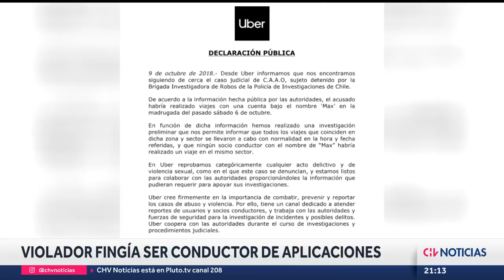CONDENAN A VIOLADOR a cadena perpetua: Se hacía pasar por conductor de aplicación en Santiago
Este sujeto se hacía pasar por conductor de aplicaciones, para intimidar con armas de fuego a las mujeres que necesitaban el traslado en vehículo, robar sus pertenencias y, en algunos casos, abusar sexualmente de ellas.

Periodista: Efraín Leiva
Imágenes: Pedro Lobos.